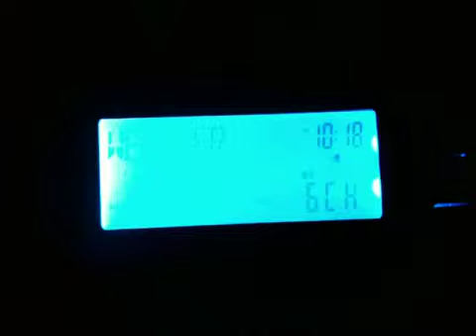NOAA Weather Radio Station Identification KBS508